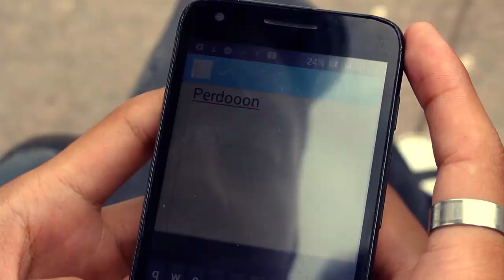Dime Amor - Temazcal - Videoclip Oficial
Soria Rock, grupo de rock mexicano, estrena un nuevo videoclip oficial con Orienteplus Multimedios. Este videoclip fue grabado en el Municipio de Valle de Chalco, Estado de México. Tema Original de Sergio Isaac García Saldaña.

Tema: Dime Amor
Artista: Temazcal
Autor: Sergio Isaac García Saldaña
Dir. Saigo Brainez García
Año:2017
Temazcal, Banda de Rock Mexicana
Una producción para Orienteplus Multimedios
Este es el videoclip oficial del grupo Temazcal para el tema "Dime Amor"
Videoclip Grabado en el municipio de Valle de Chalco, Estado de México.